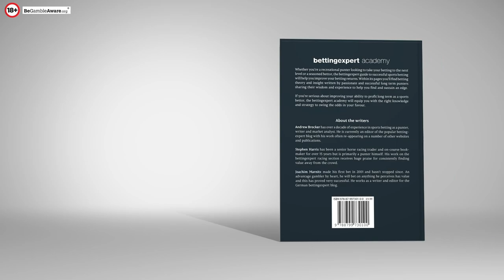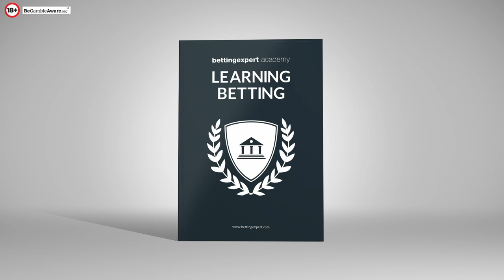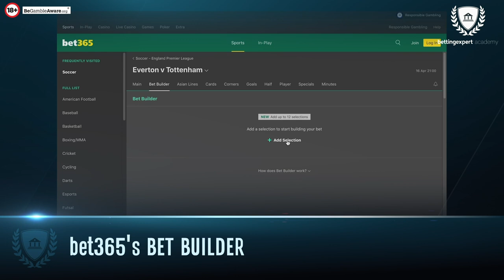Bet types explained | bettingexpert academy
If you're trying to understand bet types this video will provide all the basic info that you need. Joe from bettingexpert explains all the popular bet types and how you should be thinking about bet types in general. In play, asian handicaps, heads up and more... It's a key explainer if you're a sports fan and you like to bet on various sports.

You are interested in sports betting, want to learn more about bet types?

Accumulator, over/under markets, each way betting and plenty more what does it all mean - Joe can educate you here

Always gamble responsibly | 18+